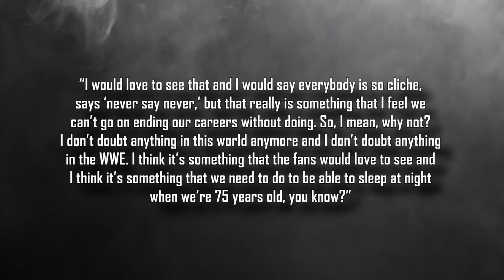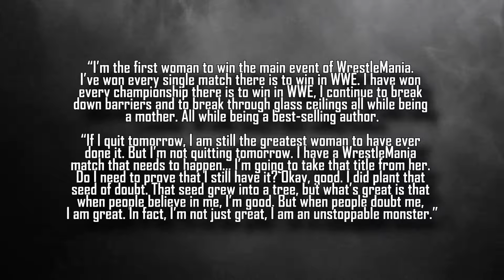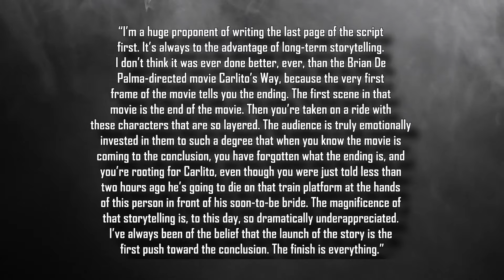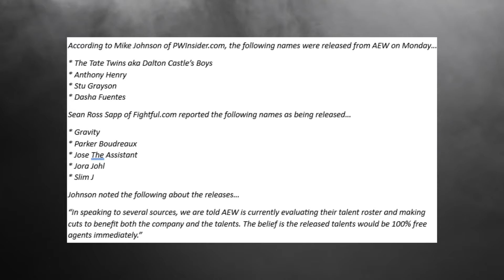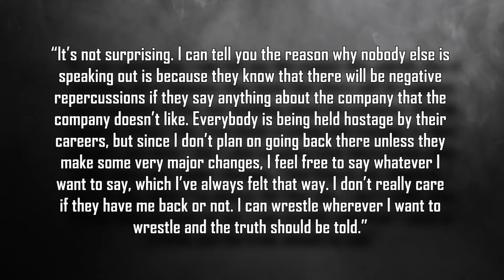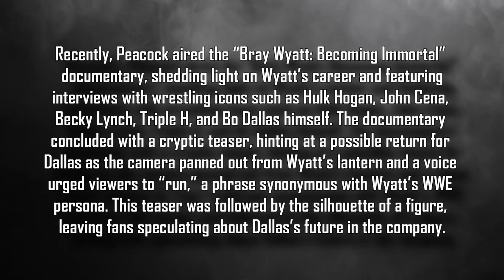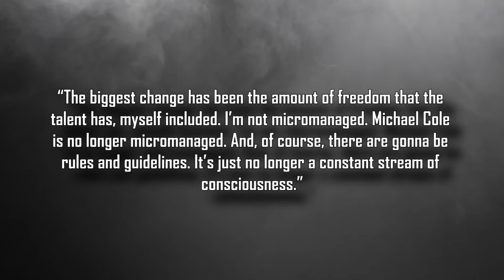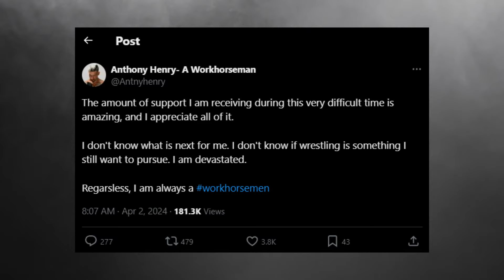Star Breaks Silence After FIRING...Real Reason For Firing...Becky Lynch Claim..Update Jeff Hardy...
Intro 0:00
BAYLEY ON A FATAL-FOUR-WAY FOUR HORSEWOMAN MATCH 0:20
MICKIE JAMES ON HER ABSENCE FROM IN-RING ACTION 1:05
BRIAN GEWIRTZ ON CODY RHODES’ WWE CREATIVE DIRECTION 1:39
WILL OSPREAY CONSIDERED FOR STUNT ROLE 2:15
BECKY LYNCH CLAIMS TO BE THE FEMALE GOAT IN PRO WRESTLING 3:10
COREY GRAVES ON HIS RELATIONSHIP WITH CM PUNK 3:55
COREY GRAVES ADDRESSES POTENTIAL IN-RING RETURN 4:50
ENDING TO THE BLOODLINE ANGLE REWRITTEN MANY TIMES  5:45
JEFF HARDY HEALTH UPDATE 6:20
POSSIBLE DESTINATION FOR EX-TNA STARS 8:05
THE ROCK WHIPPED WWE REFEREE 8:30
AEW RELEASES STARS 9:00
SHAWN MICHAELS COMPARES NXT STAR TO JOHN CENA
BECKY LYNCH CALLS OUT ROMAN REIGNS 10:45
RONDA ROUSEY NOT SURPRISED BY LAWSUIT AGAINST  MCMAHON 11:20
MATT CARDONA ON HIS AEW COLLISION APPEARANCE 12:05
GOLDBERG DISAPPOINTED BY LACK OF SURPRISES IN WRESTLING 12:45
BO DOLLAS RETURNING TO WWE TV? 13:25
ROXANNE PEREZ’S MAIN ROSTER CALL UP STATUS 14:55
TRIPLE H MAKES SIGNIFICANT CHANGE AFTER VINCE MCMAHON’S EXIT 16:50
REASON FOR AEW CUTS 17:35
SLIM J REACTS TO AEW RELEASE 18:30
EX-AEW STAR UNSURE OF PRO WRESTLING FUTURE AFTER AEW RELEASE 19:40